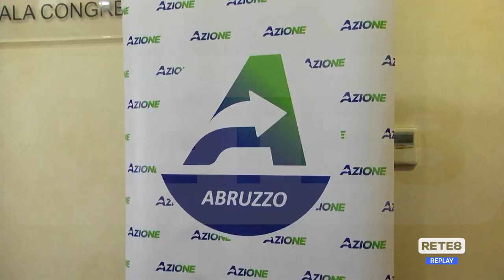Elezioni Pescara - Pd e Azione: liste e strategie